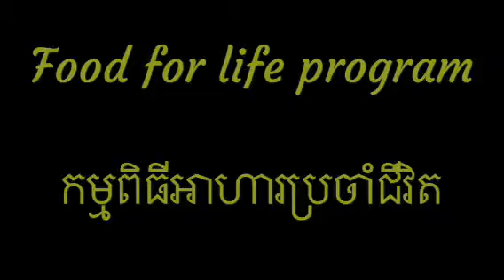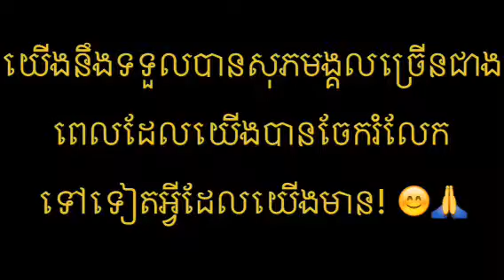What is hare krishna (Khmer language)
អាហារសម្រាប់ជីវិត _ ការផ្តល់អាហារដល់កុមារក្រីក្រនៅភូមិនេះ